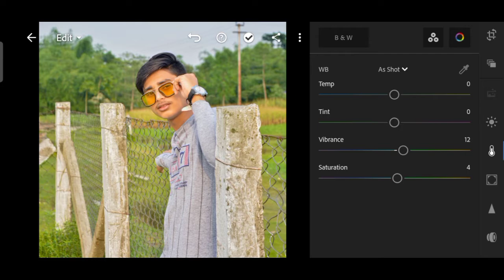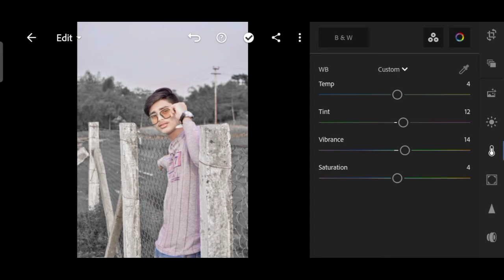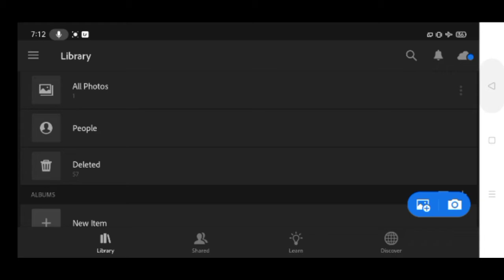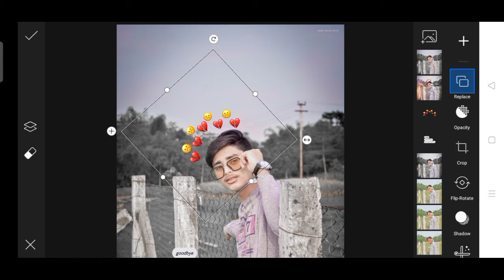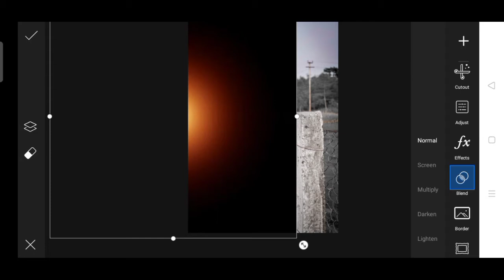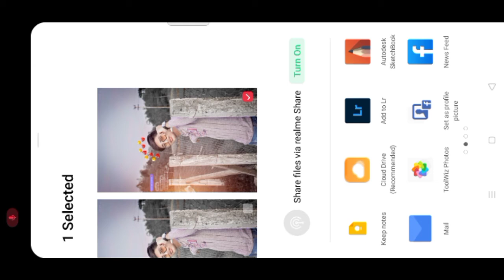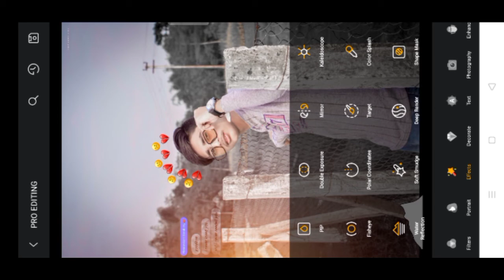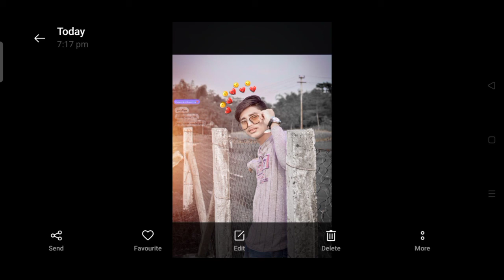PicsArt Broken Heart photo editing tutorial | lightroom & toolwiz photos new trick | RG Editz zone